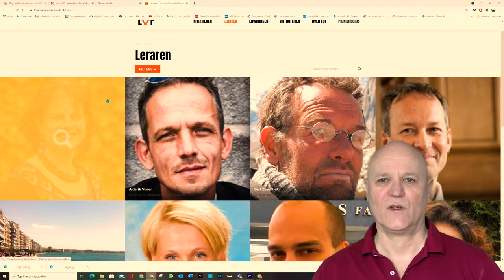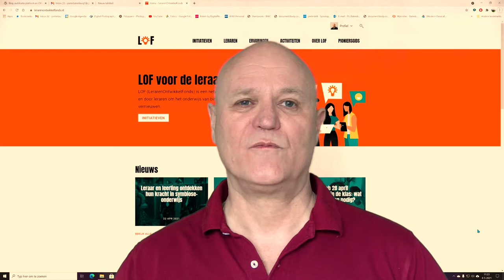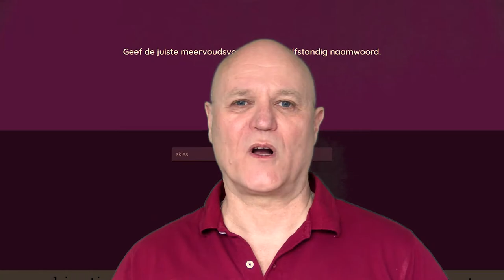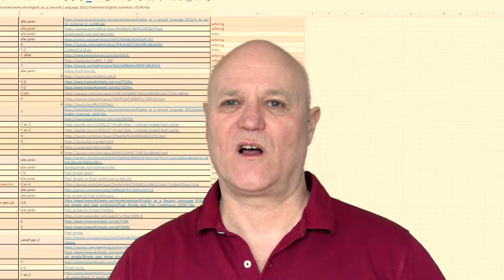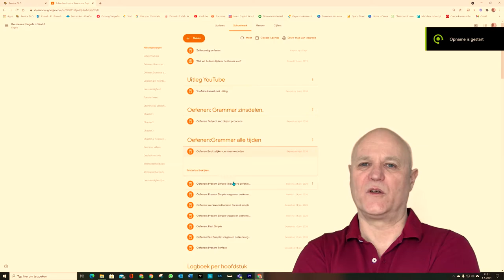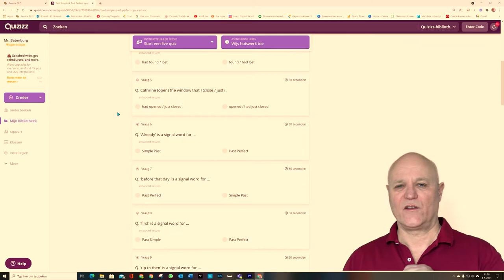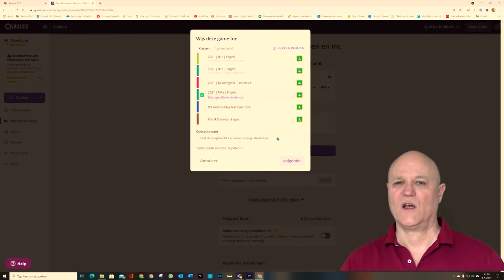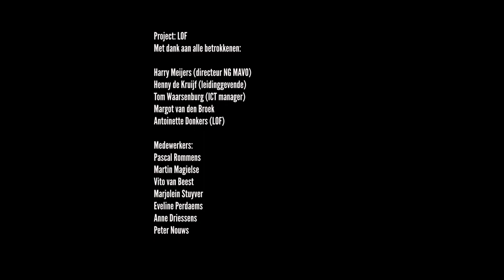LOF Eindvideo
Ervaring met het LOF Project